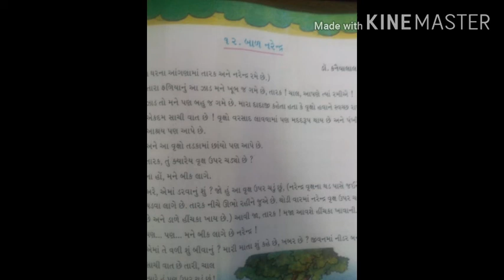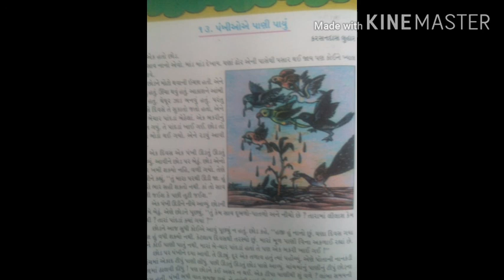std-4 sub-gujrati ch-12/13(revision) date-13/4/21